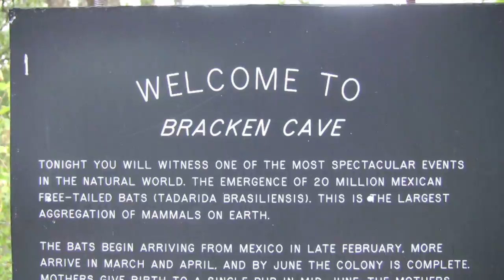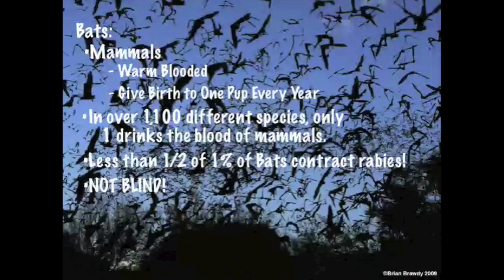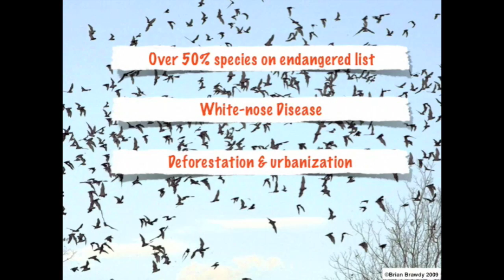Bracken Bat Cave Emergence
BrianBrawdy.com  - Survival Expert Brian Brawdy visits the Bracken Bat Cave. Home to the largest colony of bats on Earth, Brian takes a look at these mammals, dispells their myths and enjoys the amazing nightly emergence from the cave they call home.